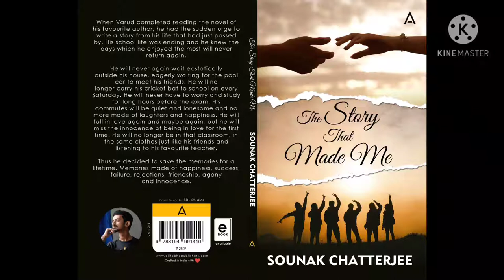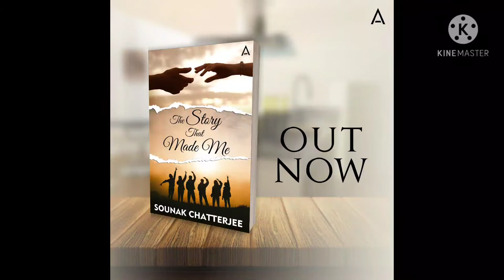The Story That Made Me by Sounak Chatterjee | Debut Novel I Must Read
Hello Everyone,

This podcast is with Sounak Chatterjee on his debut novel The Story That Made Me.

His journey of starting as a sccribbler and finally publishing his first novel.

Also sharing the link. You are going to love it.